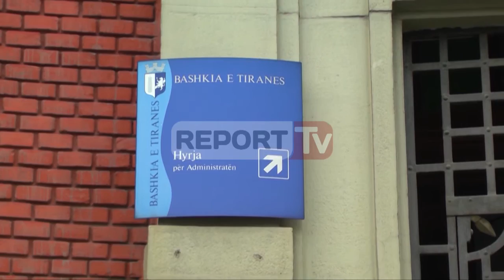Report TV - Ndahet nga jeta në moshën 76-vjeçare imzot Rrok Mirdita